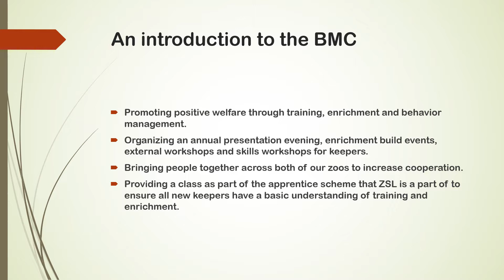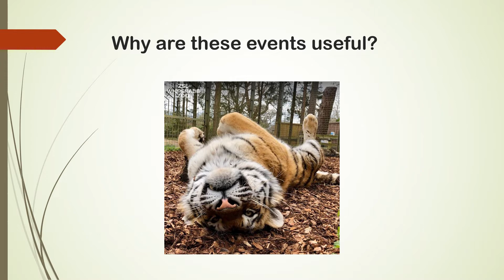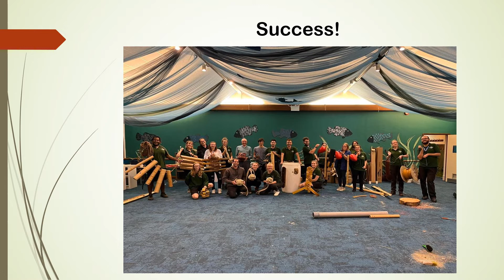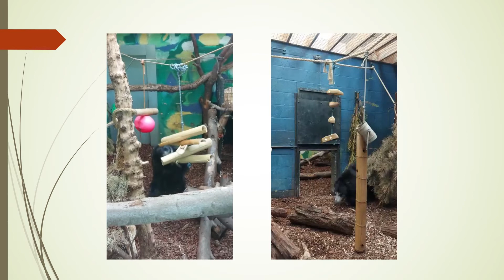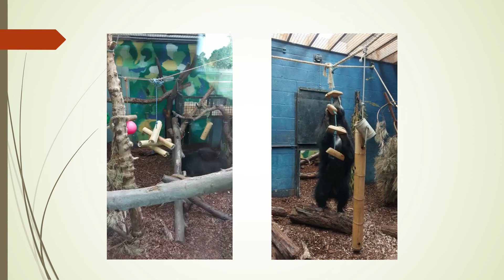ZSL Enrichment Events, for the ABMA's Behavior Month 2022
Jeremy’s video demonstrates the logistics and outputs of one of these events, the most recent enrichment building evening, specifically arranged to support the Whispnade predator team in providing additional enrichment resources for two bear species, Eurasion and sloth.
We hope these presentations provide some interest and inspiration to our international colleagues and we really hope you enjoy watching our presentations. Feel free to get in touch with any questions or comments:

Best wishes everyone!
ZSL BMC